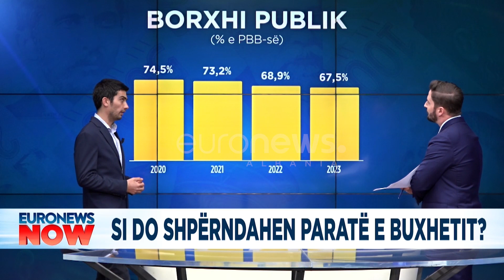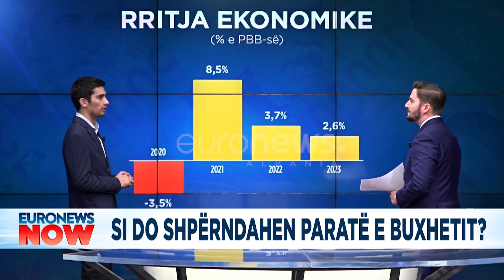Si do të shpërndahen paratë e buxhetit?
Euronews Now me Ilir Kazaferi do të paraqesë lajmet më të rëndësishme nga Shqipëria, Kosova dhe Maqedonia e Veriut. Aktualiteti politik dhe debatet e nxehta qe ofrohen jane pjesa thelbesore e dites. Krimi ne vend dhe ekonomia gjithashtu kane nje hapsire te dedikuar si nje nga shtyllat kryesore te ketij orari, pa lene pas sportin dhe showbizz qe i japin ngjyra dites dhe programit.